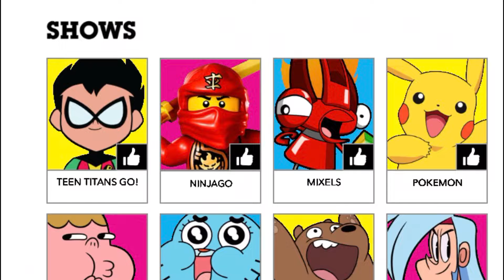Cartoon Network App Teen Titans Go! Ninjago Mixels Pokémon